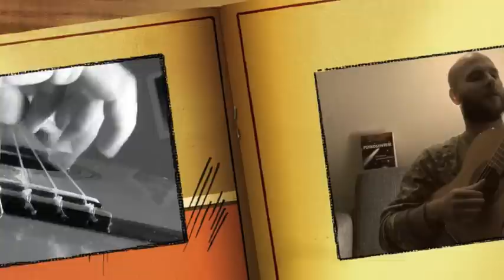Guitar Concertos No. 1 in E minor (by Claudi)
I dedikere this too : Roberto Assagioli,Geoffrey Hodson,Djwhal Khul,Lucille Cedercrans,A.A.B.Pater Pio,The Brønsted family,Kenneth Sørensen and You who Listen... Thanks